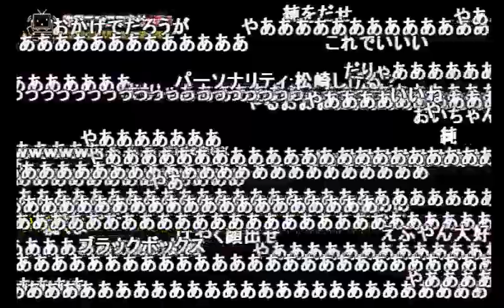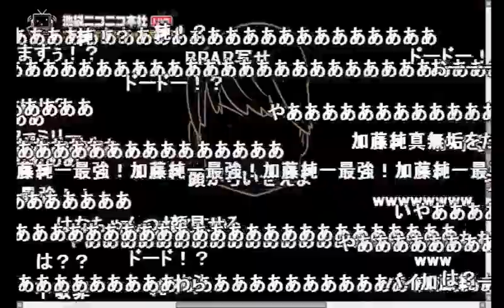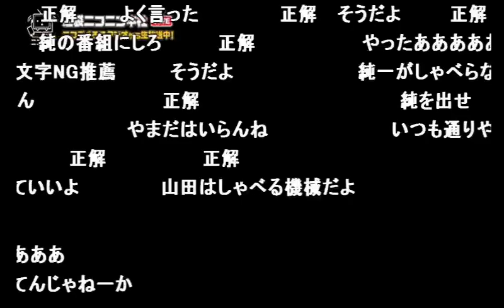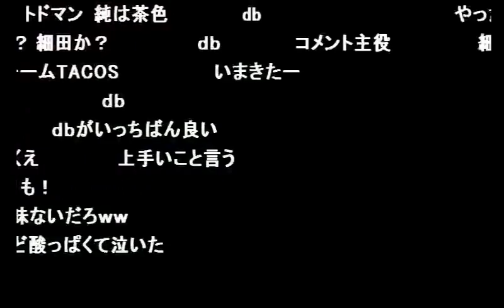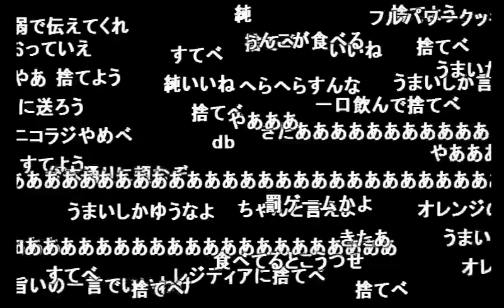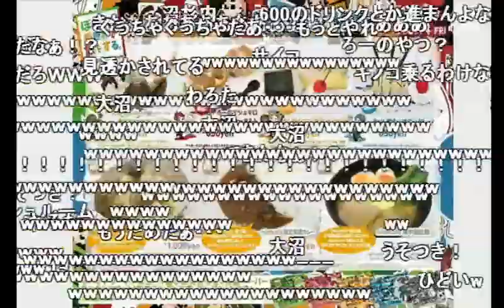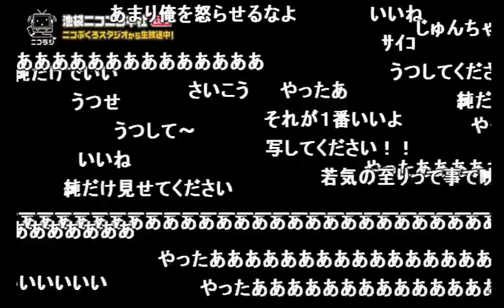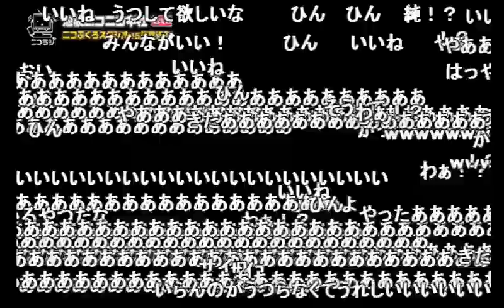加藤純一、初めての公式レギュラー回【2016/10/10】